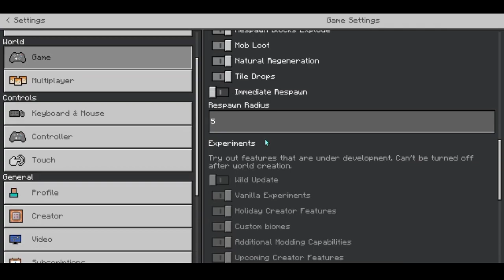[ TOP 3 ADDON ] Addon Mcpe Jadi Mcpc 100% Work😲 - MINECRAFT 1.18 (19)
Yo hallo semua!
📌Yang mau sawer Ebby !!

▶TOP DONASI◀
1.Hidaroh
2.FrediFreeday
3.Farissunaryo
4.LintangAbdul
5.Deonandra

▶MEMBERSHIP◀
1.Izzy
2.hafix77
▶Device◀
×Android 11
×Mediatek G85
▶PerekamLayar◀
Pake Bawaan SmartPhone
AZ Recorder
Du recorder
▶Editing Video+Thumbnail◀
Kinemaster
pixellab
▶Intro&Outro◀
By : @Fznkka
By : @Akxaza
MINECRAFT : 1.18.12